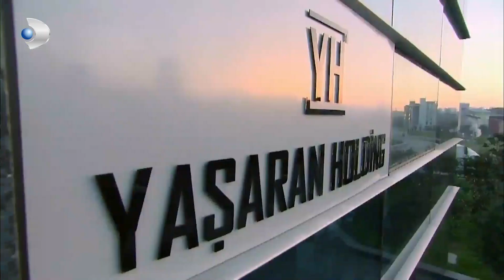Vural, Annesiyle Münir'i Öğrendi - Fatmagül'ün Suçu Ne? | Özel Sahneler